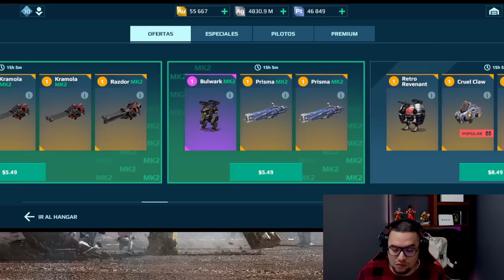NUEVO EVENTO BUFEADO! ASI FUNCIONAN LOS COFRES UPDATE 9.1 War Robots Gameplay WR